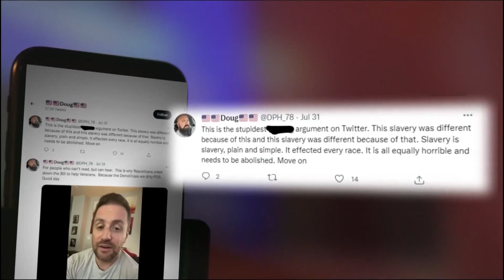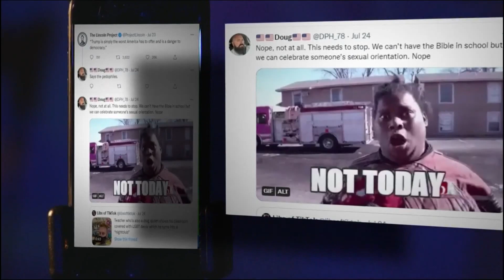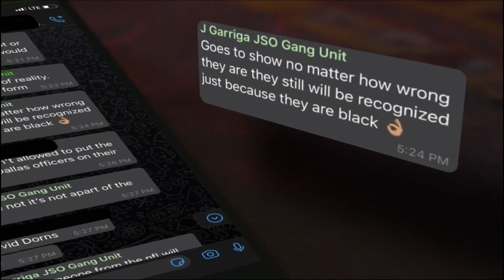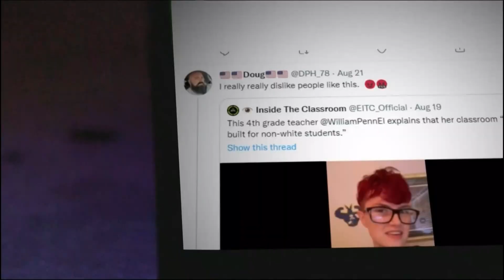Texts 'stereotyping Black people' from JSO gang unit prompts outcry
An internal group chat among members of the Jacksonville Sheriff’s Office gang unit was “offensive” and “completely out of line,” according to a Black officer.